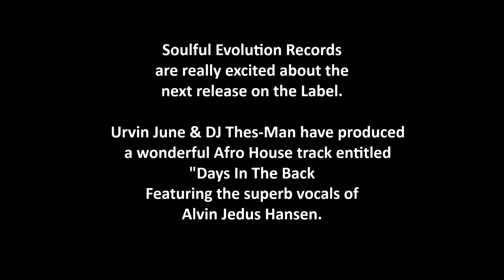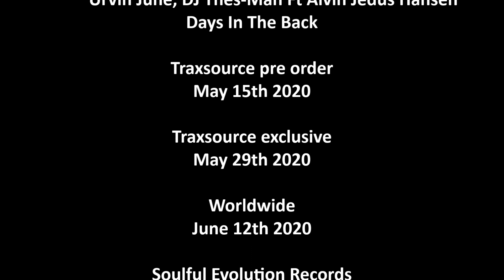Urvin June, DJ Thes-Man Ft Alvin Jedus Hansen- Days In The Back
We are delighted to welcome
producer Urvin June &
vocalist Alvin Jedus Hansen
to the Label alongside
DJ Thes-Man who returns
to us here at Soulful Evolution.

Together they have produced a
Beautiful Afro House track
entitled 'Days In The Back'

Release Dates
Traxsource pre order May 15th 2020
Traxsource exclusive May 29th 2020
Woridwide June 12th 2020